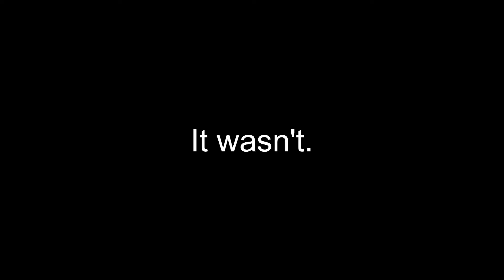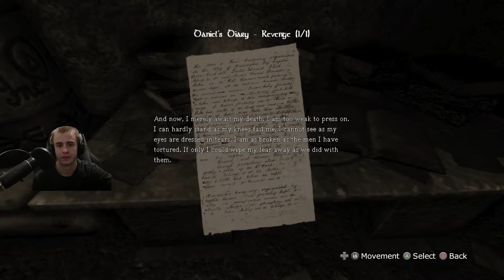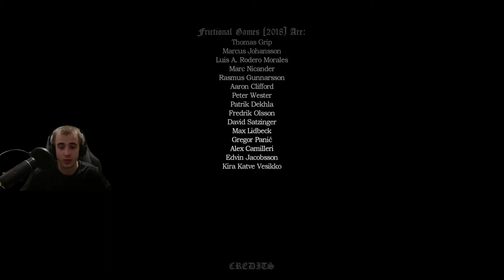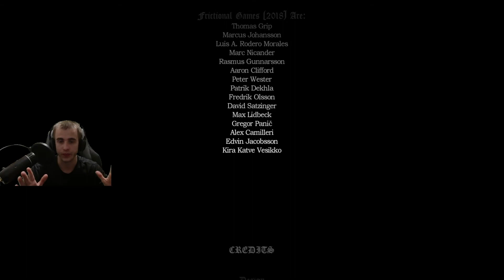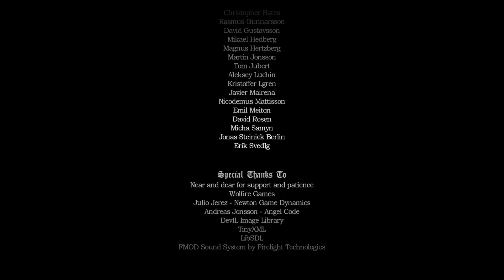ALL 3 ENDINGS (AMNESIA The Dark Descent FINAL)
this game was really good ! not as spooky as i thought but that could be because im super awesome. :")

Amnesia: The Dark Descent is a survival horror adventure video game developed and published by independent Swedish game development studio Frictional Games .The Dark Descent follows the amnesiac protagonist, Daniel, as he explores the dark and foreboding Brennenburg Castle while trying to solve various puzzles, maintaining his sanity, and avoiding monsters.